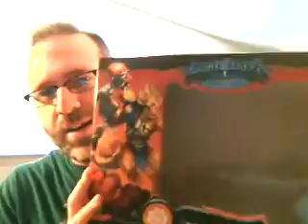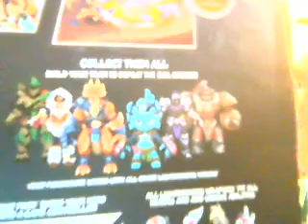My Lightseekers Jax Action Figure Is Here!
I have the privilege of being the voice of Jax in the groundbreaking new game "Lightseekers". Check out me talking to myself!